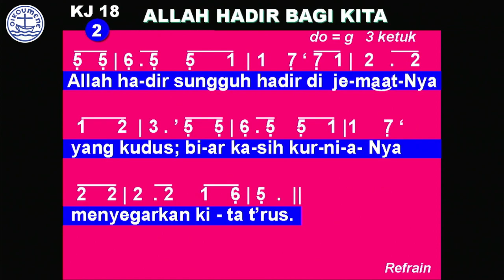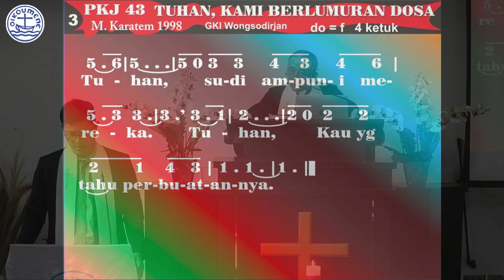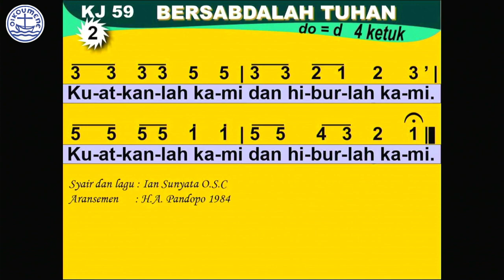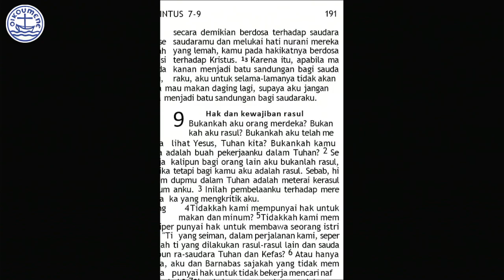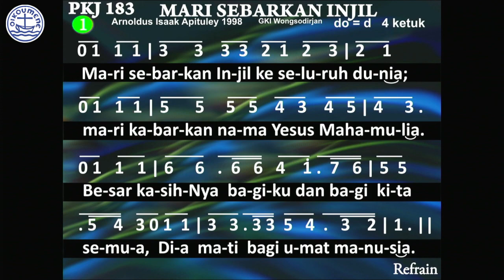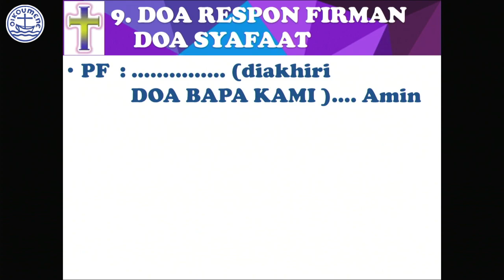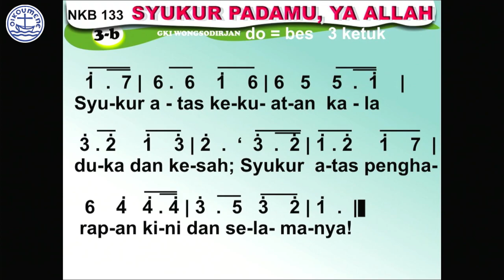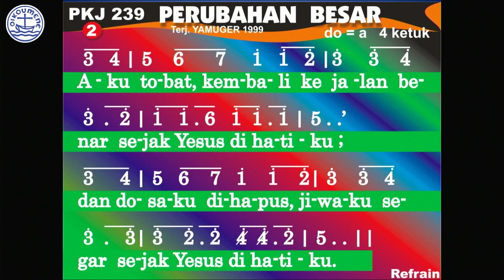Allah Memilih Pengikut Yang Siap Berhadapan Dengan Pertentangan (1 Korintus 8:1-13)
Khotbah lbadah Minggu Ketiga Tahun 2024, 28 Januari 2024
Ibadah Minggu, ( Mengikut Yesus Keputusanku ) - Allah Memilih Pengikut Yang Siap Berhadapan Dengan Pertentangan (1 Korintus 8 ayat 1-13)

PANGGILAN BERIBADAH
VOTUM & SALAM
NAS PEMBIMBING
PENGAKUAN DOSA
BERITA ANUGERAH
PETUNJUK HIDUP BARU
PENGAKUAN IMAN
PEMBERITAAN FIRMAN TUHAN
DOA SYAFAAT & DOA BAPAKAMI
PERSEMBAHAN SYUKUR
PENGUTUSAN & BERKAT
WARTA

Bp Pdt. Roma P Sihombing, M.A
Gereja Keesaan Injili Indonesia ( GEKINDO )
Gereja POUK Pelita ( Purnawirawan Kopasus )
Minggu 28 Januari 2024
Gereja POUK Dasana Indah